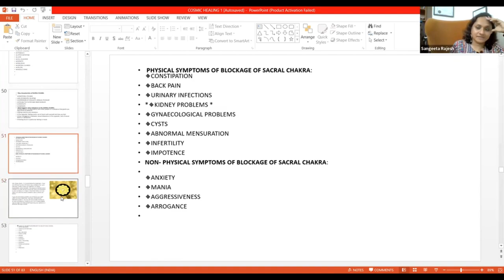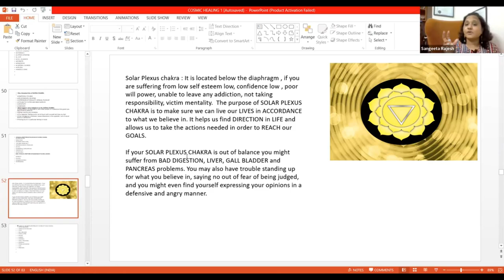Solar Plexus Chakra Healing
Solar Plexus Chakra Healing in cosmic healing
The third energy center of the body is the Manipura Chakra, or the Solar Plexus Chakra. The Manipura Chakra spreads the fire element in your body which brings energy, warmth, and light. This is also the energy center of the samana vayu or samana prana, which is the energy of digestion. Intellect, ego, willpower, and aggression are also common qualities of the third chakra.
By - Sangeeta Rajesh Ji
2 Months course
Class timing : Tue&Thurs@7:30pm
MRP - 4214 (Get25%discount )